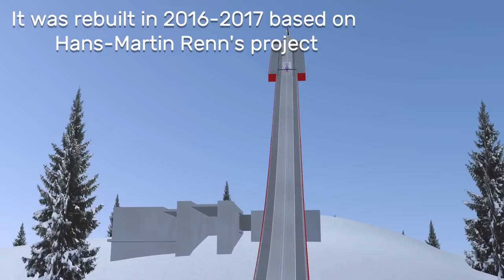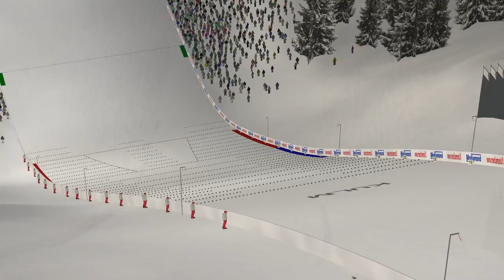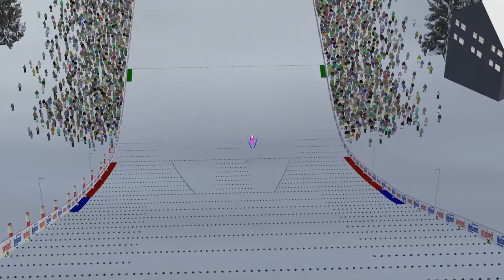Ski Flying Hills | Hills Showcase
Welcome to Gorisek Bros. Hills Showcase! We are proud to present you our latest, but probably the most important showcase of hills made by Gorisek Bros.
Oberstdorf HS235, Bad Mitterndorf HS235, Planica HS240 and Vikersund HS240 are here, and all of them will be available in v1.7.0!
In addition, we'd like to invite you to our Hills Database which will contain all our hills! You can find it at dsj24.pl

Gorisek Bros. is a group of experienced DSJ4 players involved into custom hill creating process since the very beginning. The name of our group origins from Vlado and Janez Gorišek, famous Slovenian architects known for constructions of ski jumping hills, especially those located in Planica valley.